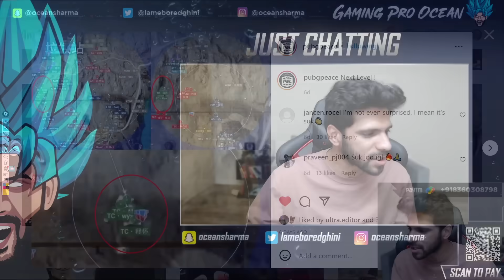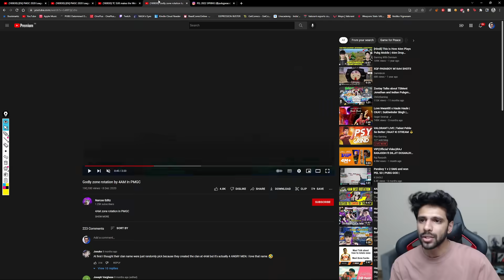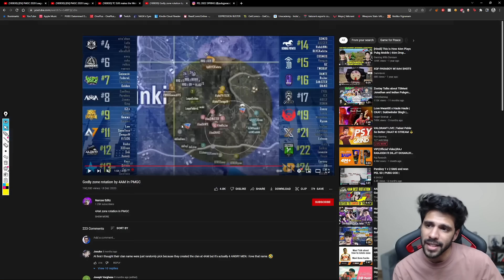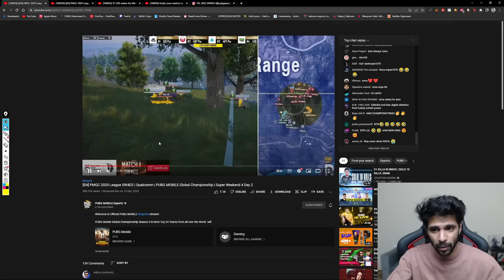WHY SUKK IS THE BEST IGL TO EVER PLAY THE GAME ??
• Follow Ocean's On Social Media Handles •